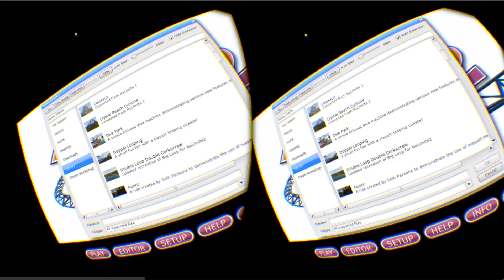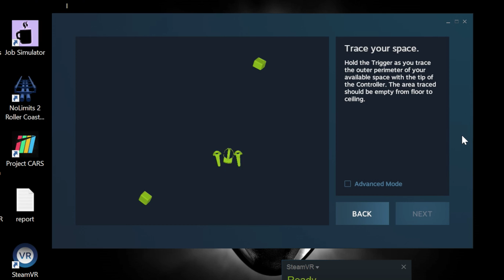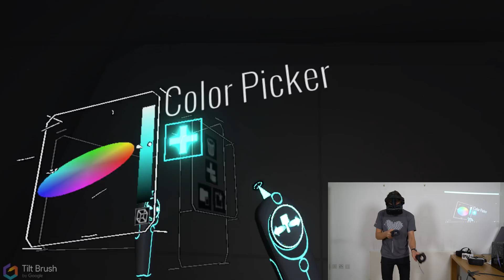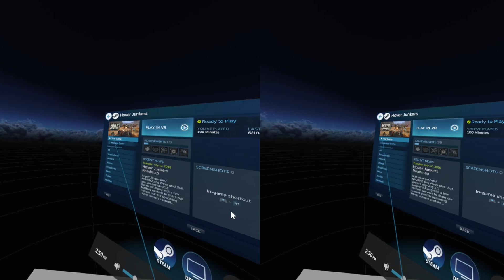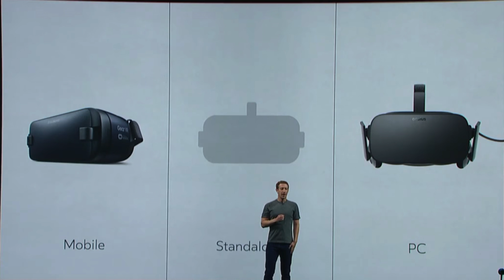Best VR Experiences? What Is Missing? - All Things You Should Know About Virtual Reality pt 2/3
One of the first questions people ask when talking about virtual reality is what is so different about it? what can you do with it today? I'll be showing you some of the coolest experiences out there today on Google Cardboard, Samsung Gear VR, Oculus Rift and HTC Vive headsets.

In this video:
00:00 Intro
00:39 Google Cardboard experiences (360 videos, education, travelling, gaming)
01:52 Samsung Gear VR (360 videos, education, gaming)
04:36 Oculus Rift (Rollercoaster on SteamVR , Project Cars, Adrift, Final Approach, 360 videos Henry, Paul McCartney on Oculus Home)
09:03 HTC Vive (Job Simulator, Hover Junkers, Fruit Ninja, Google Tilt Brush on SteamVR)
13:58 What is still missing? (optics, displays, graphics, eye tracking, audio, interaction, ergonomics, computer vision)

Story/Camera/Editing: Sander Saar

September 2016, London